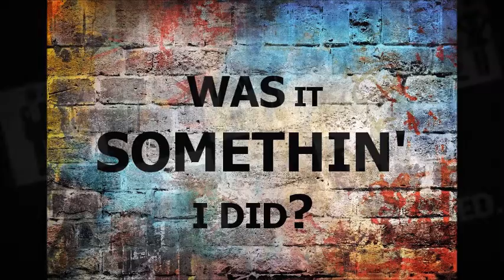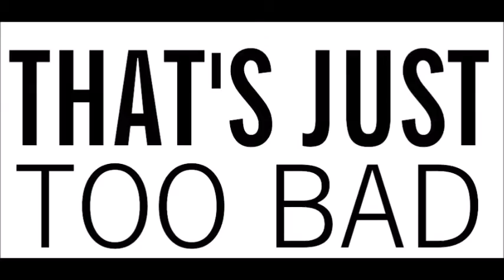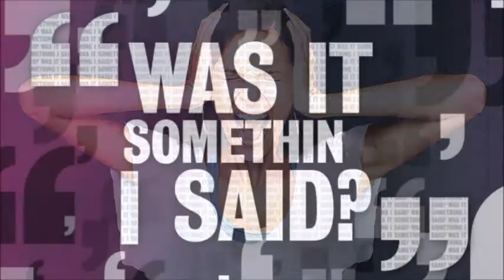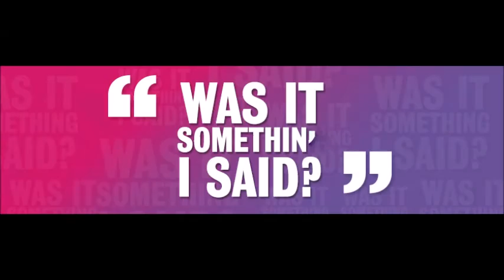Goddo - Was It Somethin' I Said?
Another Goddo classic... as always a big thank you to Donald Gadziola, Dave Bailey, Greg Godovitz , Bill Moore & the Goddo Fan Club for all the great Goddo pictures.